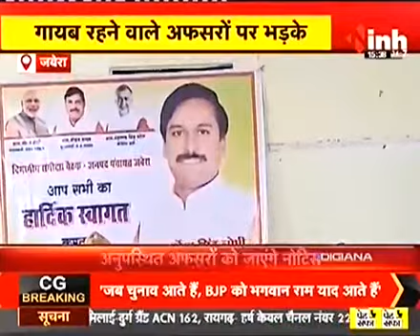मंत्री धर्मेंद्र सिंह का एक्शन मूड समीक्षा बैठक में नदारत हैं कर्मचारियों के जारी करिए नोटिस